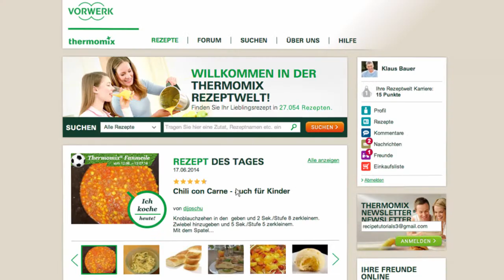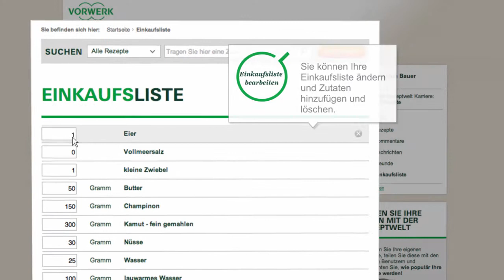Thermomix - Recipe Community - Shopping List tutorial 12 - DE